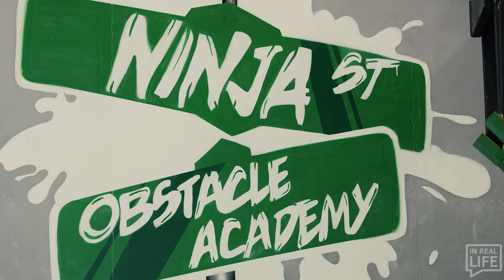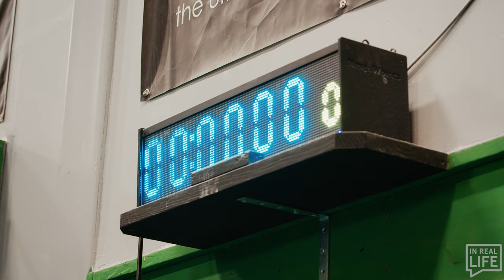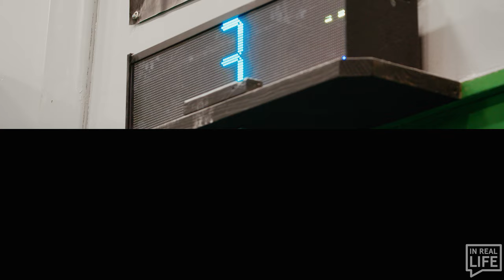Mike Chabot and Casey Boonstra Train Like Ninjas | OFTV's In Real Life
Montreal-born abundance coach Mike Chabot brings out Casey’s competitive side when they face off in an American Ninja Warrior-inspired obstacle course.